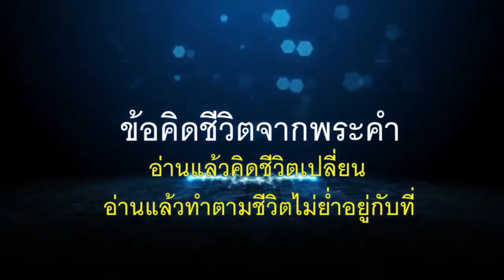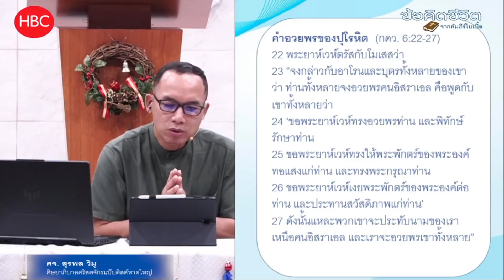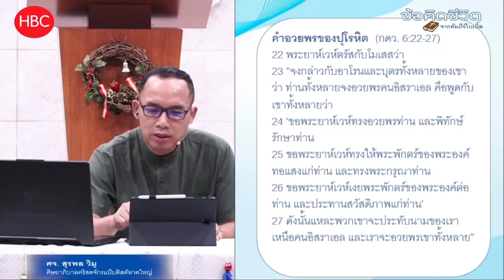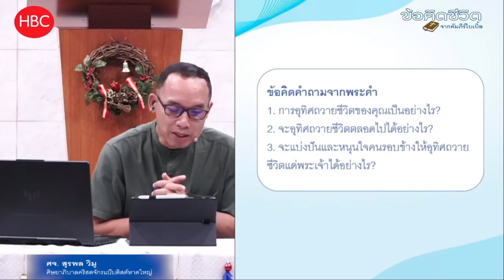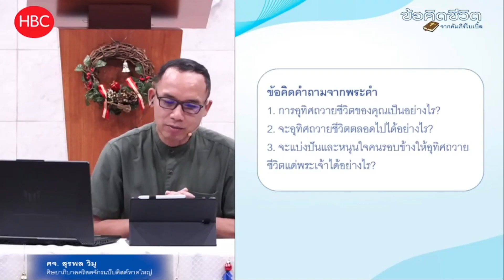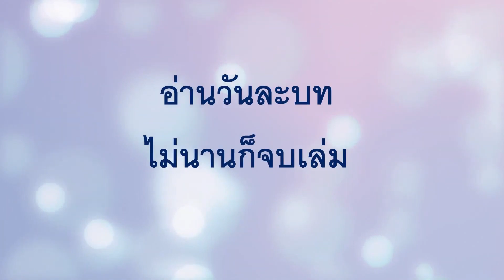EP289 อุทิศถวายชีวิตแด่พระเจ้า (กดว. 6:1- 27)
1. มีข้อคิดอะไรในพระธรรมบทนี้?
2. จะประยุกต์ใช้ในชีวิตได้อย่างไร?
(เรื่องความบาป พระสัญญา ทัศนคติ คำสั่ง แบบอย่างชีวิต)

เกี่ยวกับพวกนาศีร์  (กดว. 6:1-21)
1 พระยาห์เวห์ตรัสกับโมเสสว่า
2 “จงกล่าวกับคนอิสราเอลว่า เมื่อผู้ชายหรือผู้หญิงก็ดีได้ปฏิญาณเป็นพิเศษ คือปฏิญาณเป็นนาศีร์โดยปลีกตัวถวายแด่พระยาห์เวห์
3 ก็ให้คนนั้นปลีกตัวจากเหล้าองุ่นและสุรา เขาต้องไม่ดื่มน้ำส้มที่ทำจากเหล้าองุ่นหรือสุรา เขาต้องไม่ดื่มน้ำองุ่นหรือรับประทานองุ่นไม่ว่าสดหรือแห้ง
4 เขาต้องไม่รับประทานสิ่งใดที่ได้จากต้นองุ่น ไม่ว่าจะเป็นเมล็ดหรือเปลือกองุ่นตลอดเวลาที่ปลีกตัว
5 “ห้ามมีดโกนถูกศีรษะของเขาตลอดเวลาที่เขาปฏิญาณเป็นนาศีร์ เขาต้องบริสุทธิ์จนกว่ากำหนดเวลาที่ปลีกตัวถวายแด่พระยาห์เวห์จะสิ้นสุด และเขาจะต้องไว้ผมยาว

6 “และเขาต้องไม่เข้าใกล้ซากศพตลอดเวลาที่ปลีกตัวถวายแด่พระยาห์เวห์
7 เขาต้องไม่ทำตัวให้มีมลทินเนื่องจากบิดามารดาหรือพี่น้องชายหญิงที่ตาย เพราะการเป็นนาศีร์ถวายแด่พระเจ้านั้นอยู่บนศีรษะของเขา
8 ตลอดเวลาที่เป็นนาศีร์เขาต้องบริสุทธิ์แด่พระยาห์เวห์
9 “และถ้ามีคนมาตายอยู่ชิดตัวเขาอย่างปัจจุบันทันด่วน ศีรษะของเขาที่ชำระให้บริสุทธิ์ไว้ก็เป็นมลทิน เขาต้องโกนศีรษะของเขาในวันชำระตัว คือในวันที่เจ็ดนั้นเขาต้องโกนศีรษะ
10 และในวันที่แปดเขาต้องนำนกเขาสองตัว หรือลูกนกพิราบสองตัวไปให้ปุโรหิตที่ประตูเต็นท์นัดพบ
11 และปุโรหิตจะถวายตัวหนึ่งเป็นเครื่องบูชาลบล้างบาป อีกตัวหนึ่งเป็นเครื่องบูชาเผาทั้งตัวเพื่อลบมลทินให้เขา เพราะเหตุความผิดเกี่ยวกับเรื่องศพ และเขาต้องชำระศีรษะให้บริสุทธิ์ในวันนั้น
12 เขาจะต้องปลีกตัวถวายแด่พระยาห์เวห์ตลอดเวลาการเป็นนาศีร์ของเขาอีกครั้งหนึ่ง ส่วนช่วงเวลาปลีกตัวก่อนหน้านี้ให้ถือว่าเป็นโมฆะ เพราะการเป็นนาศีร์ของเขามีมลทิน และให้เขานำแกะผู้อายุหนึ่งปีตัวหนึ่งมาเป็นเครื่องบูชาชดใช้บาป
13 “เมื่อเวลาเป็นนาศีร์ของเขาครบกำหนดแล้ว กฎของนาศีร์มีดังนี้ คือให้นำตัวเขามาที่ประตูเต็นท์นัดพบ
14 ให้เขาถวายเครื่องบูชาแด่พระยาห์เวห์คือลูกแกะผู้อายุหนึ่งปีที่ปราศจากตำหนิตัวหนึ่งเป็นเครื่องบูชาเผาทั้งตัว ลูกแกะเมียอายุหนึ่งปีที่ปราศจากตำหนิตัวหนึ่งเป็นเครื่องบูชาลบล้างบาป และแกะผู้ที่ปราศจากตำหนิตัวหนึ่งเป็นศานติบูชา
15 รวมทั้งขนมไร้เชื้อกระจาดหนึ่ง (คือขนมที่ทำด้วยแป้งอย่างดีเคล้าน้ำมันและขนมแผ่นไร้เชื้อทาน้ำมัน) พร้อมกับธัญบูชาและเครื่องดื่มบูชาที่คู่กัน
16 แล้วปุโรหิตจะถวายของเหล่านี้เฉพาะพระพักตร์พระยาห์เวห์ ทั้งถวายเครื่องบูชาลบล้างบาปและเครื่องบูชาเผาทั้งตัว
17 จากนั้นปุโรหิตจะถวายแกะผู้เป็นศานติบูชาแด่พระยาห์เวห์ พร้อมกับขนมไร้เชื้อกระจาดหนึ่ง รวมทั้งถวายธัญบูชาและเครื่องดื่มบูชาที่คู่กันด้วย
18 แล้วผู้เป็นนาศีร์จะโกนศีรษะที่ปฏิญาณไว้นั้นที่ประตูเต็นท์นัดพบ และนำเอาผมของศีรษะที่ปฏิญาณไว้นั้นไปใส่ในไฟที่อยู่ใต้ศานติบูชา
19 หลังจากผู้เป็นนาศีร์โกนศีรษะที่เขาปฏิญาณไว้เสร็จแล้ว ปุโรหิตจะนำเนื้อขาหน้าของแกะตัวผู้ที่ต้มแล้วกับขนมไร้เชื้อก้อนหนึ่งจากกระจาด และขนมแผ่นไร้เชื้อแผ่นหนึ่งวางไว้ในมือทั้งสองของนาศีร์คนนั้น
20 แล้วปุโรหิตจะโบกของเหล่านั้นเป็นเครื่องโบกถวายแด่พระยาห์เวห์ นี่เป็นส่วนที่บริสุทธิ์สำหรับปุโรหิตที่รวมเข้ากับเนื้ออกซึ่งเป็นเครื่องโบกถวายและเนื้อโคนขาซึ่งเป็นเครื่องถวาย หลังจากนี้ผู้เป็นนาศีร์ก็ดื่มเหล้าองุ่นได้
21 “นี่เป็นกฎของนาศีร์ผู้ซึ่งได้ปฏิญาณ และเครื่องบูชาของเขาที่ถวายแด่พระยาห์เวห์ในการเป็นนาศีร์ของเขา นอกเหนือจากสิ่งอื่นที่เขาสามารถถวายได้ เขาจะต้องทำตามที่กล่าวปฏิญาณตามกฎของการเป็นนาศีร์”

คำอวยพรของปุโรหิต  (กดว. 6:22-27)
22 พระยาห์เวห์ตรัสกับโมเสสว่า
23 “จงกล่าวกับอาโรนและบุตรทั้งหลายของเขาว่า ท่านทั้งหลายจงอวยพรคนอิสราเอล คือพูดกับเขาทั้งหลายว่า
24 ‘ขอพระยาห์เวห์ทรงอวยพรท่าน และพิทักษ์รักษาท่าน
25 ขอพระยาห์เวห์ทรงให้พระพักตร์ของพระองค์ทอแสงแก่ท่าน และทรงพระกรุณาท่าน
26 ขอพระยาห์เวห์เงยพระพักตร์ของพระองค์ต่อท่าน และประทานสวัสดิภาพแก่ท่าน’
27 ดังนั้นแหละพวกเขาจะประทับนามของเราเหนือคนอิสราเอล และเราจะอวยพรเขาทั้งหลาย”

1. การอุทิศถวายชีวิตของคุณเป็นอย่างไร?
2. จะอุทิศถวายชีวิตตลอดไปได้อย่างไร?
3. จะแบ่งปันและหนุนใจคนรอบข้างให้อุทิศถวายชีวิตแด่พระเจ้าได้อย่างไร?